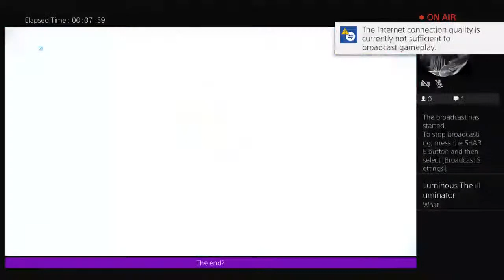Reset Dr Krankcase!